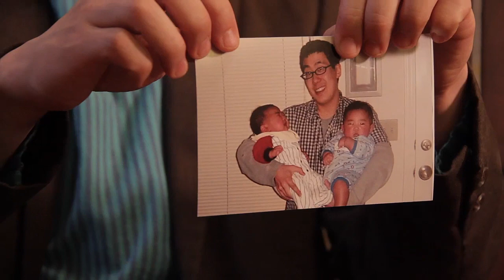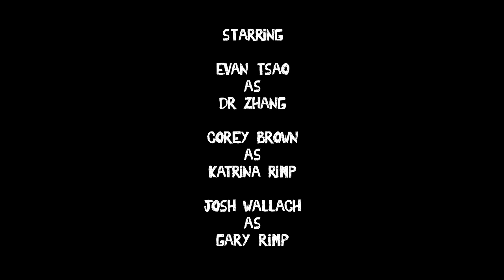Dr. Zhang's Safe Space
Created by Mini Film School.

Written from improv by Corey Brown, Tom Joseph, Evan Tsao, Josh Wallach
Directed by Kevin Napier, Yang Miller

Evan Tsao as Dr. Zhang
Corey Brown as Katrina Rimp
Josh Wallach as Gary Rimp

Cinematography by Isak Tiner, Yang Miller, Kevin Napier
Editing by Yang Miller, Kevin Napier

Produced by Corey Brown, Tom Joseph, Evan Tsao, Josh Wallach, Yang Miller, Kevin Napier and The Peoples Improv Theater